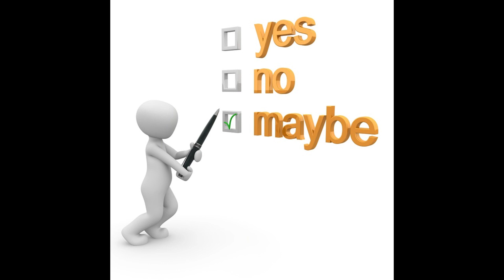How I told my Principal, what BBC meant... (STORYTIME)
A story about how I told my school's principal what BBC meant, and no I am not talking about the news station.

This is my first story time video ever, and like almost my first video with my voice in it, so I hope you enjoy it.

END OF YAP SESSION